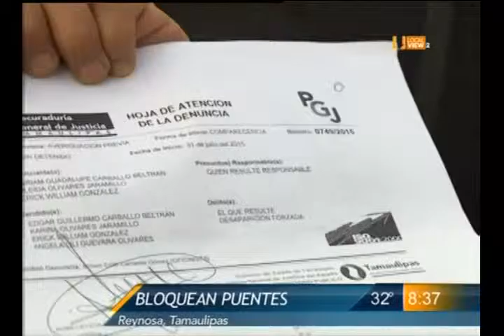Protestas Reynosa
Ciudadanos de Reynosa bloquearon el paso en los puentes internacionales en protesta contra la policía mixta.